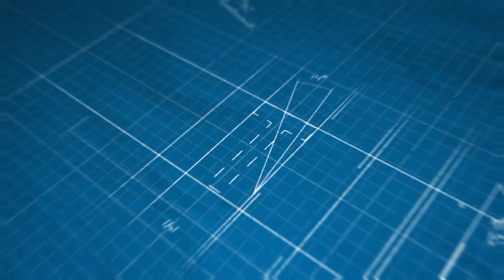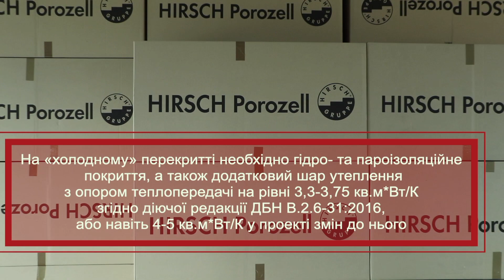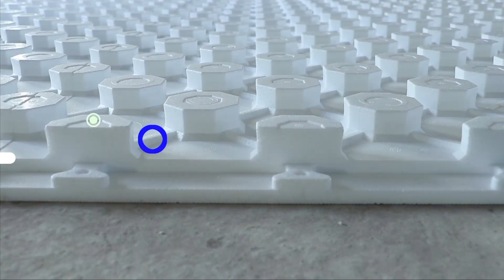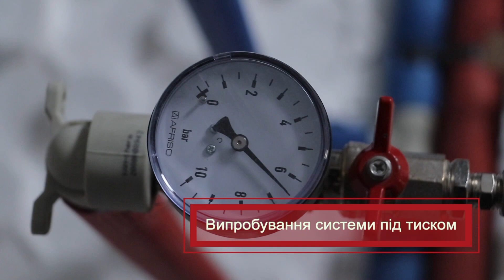«Тепла підлога» водяна: монтаж системи від «А» до «Я»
Водяна «тепла підлога» в житловому приміщенні найбільш ефективна з точки зору комфорту, це досягається за допомогою рівномірного розподілення температури по всій поверхні приміщення без локального перегріву чи «холодних» зон. Також такою системою «теплої підлоги» легко керувати на відстані чи в автоматичному режимі. На додачу, «тепла підлога» має значну перевагу перед традиційними системами опалення в економії теплової енергії (до 25%) завдяки використанню низькотемпературної системи.

Недотримання правил монтажу системи водяної «теплої підлоги», на жаль, не рідкість. Часто це призводить до некоректної роботи поверхневого опалення при подальшій експлуатації.

Як змонтувати водяну теплу підлогу від «А» до «Я» дізнавайтеся з відео:

1.  Матеріали та обладнання для монтажу.
2.  Встановлення шафи для колектора та «гребінки».
3.  Монтаж матів з бобишками @Hirsch.Porozell.Ukraine  для водяної «теплої підлоги» та ізоляції.
4.  Зварювання труб системи опалення з поліпропілену.
5.  Укладка труби для водяної «теплої підлоги».
6.  Випробовування системи під тиском.

Відповімо на ваші запитання в коментарях.